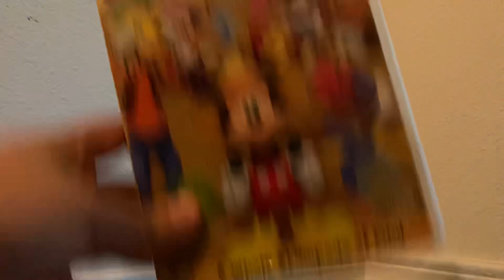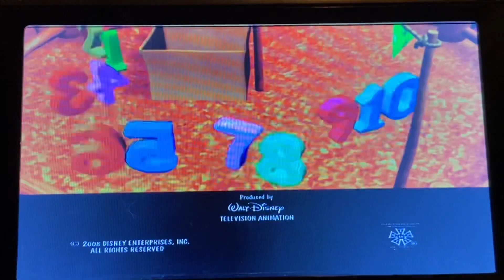Closing To Mickey Mouse Clubhouse: Numbers Roundup 2010 DVD